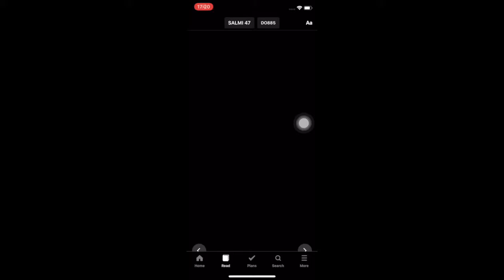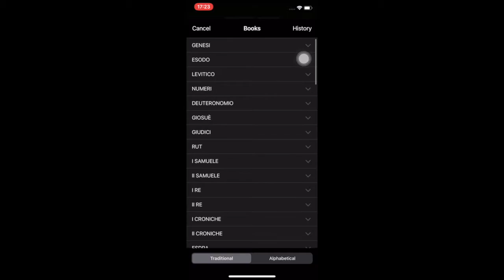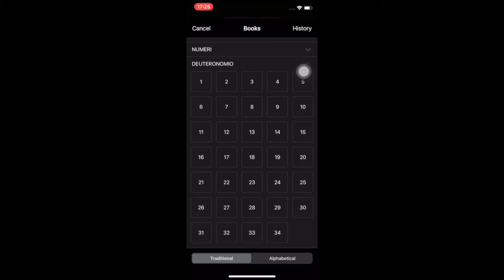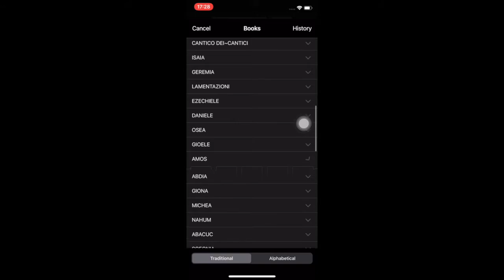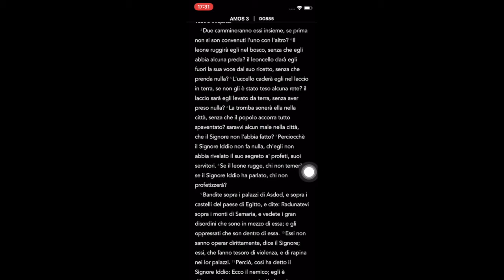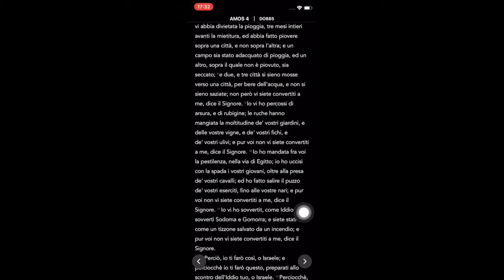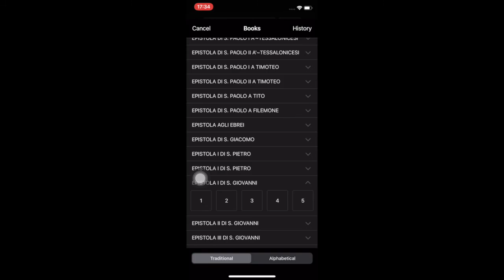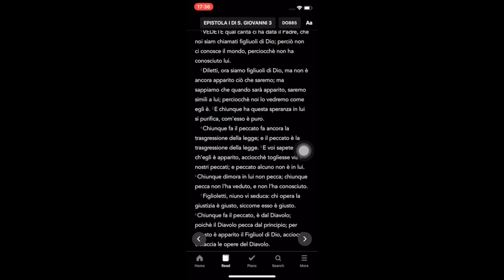DIO NON È TUTTO AMORE!!!(PARTE 1)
SVEGLIATEVI FIGLI DI GIACCOBBE!!!